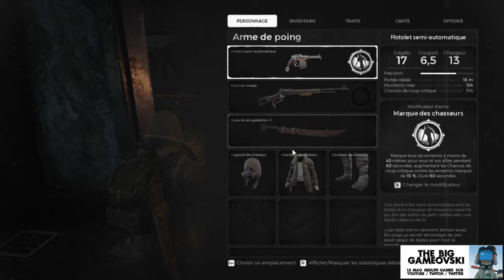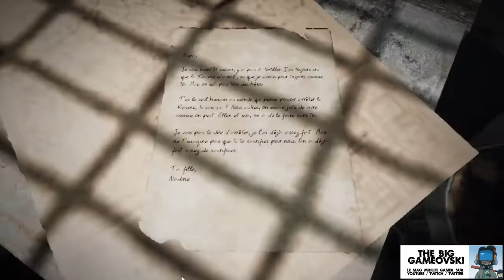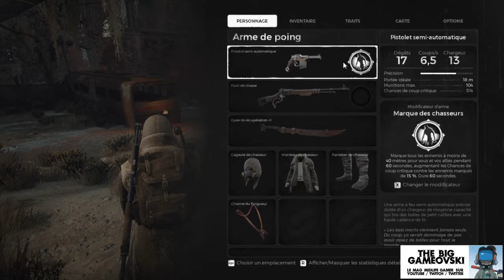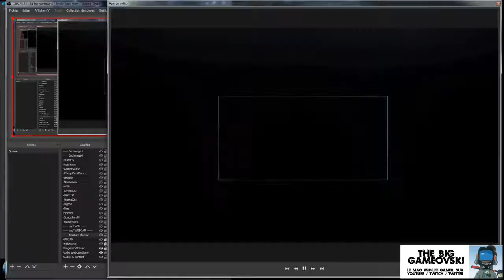Remnant From The Ashes - un soul plus speedé... TBG592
La punition ! Il faut l'admettre : vous n'avez survécu que pour la punition. Et vous serez généreusement servi dans Remnant From The Ashes car une fois l'emballage ôté, force est de constater qu'on a là une sorte de Dark Soul en version post-apo' speedée. Ce qui; au final, ne manque pas d'intérêt à vrai dire pour ceux qui ont été fatigués par le côté poussif...